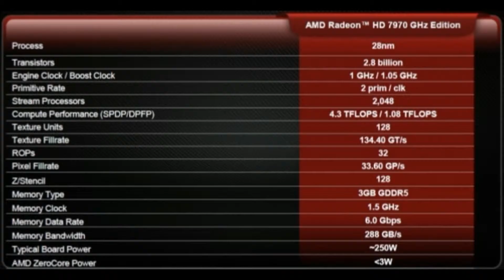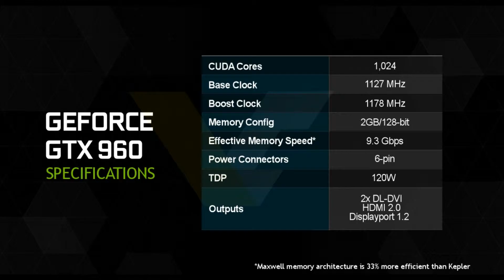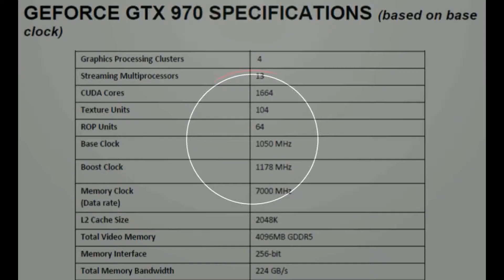The Top 10 Graphic Cards 2K16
The best cards which will offer you a good action punch performance in todays gaming generation (2016)